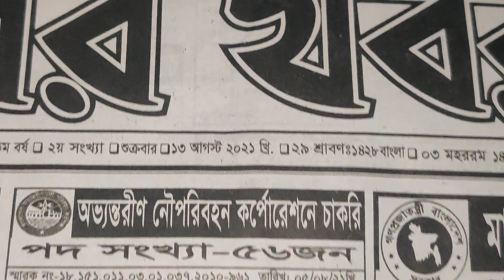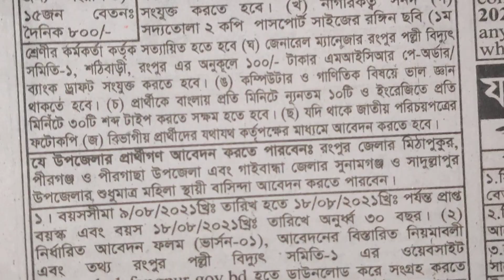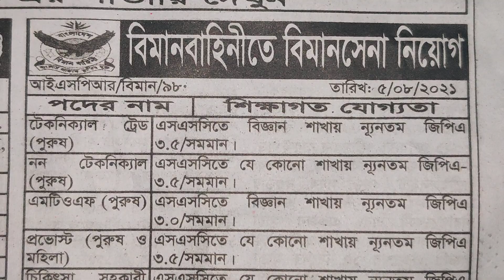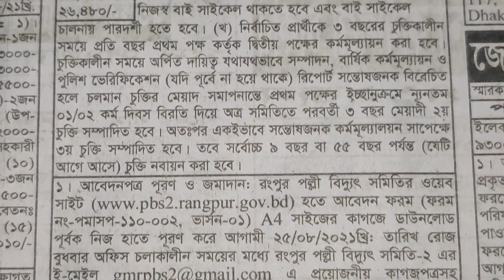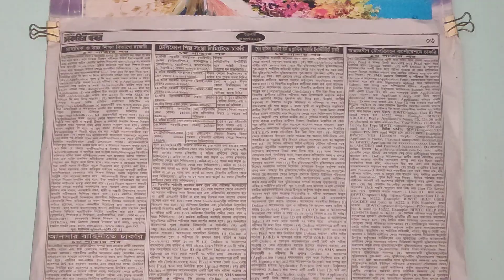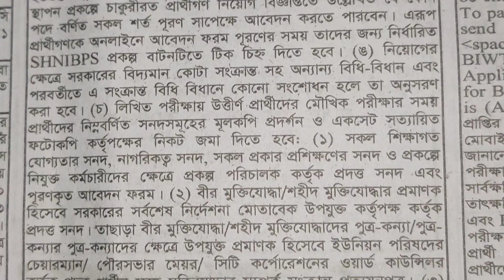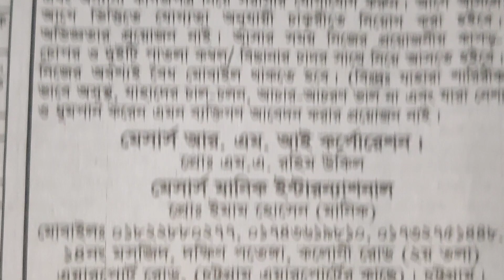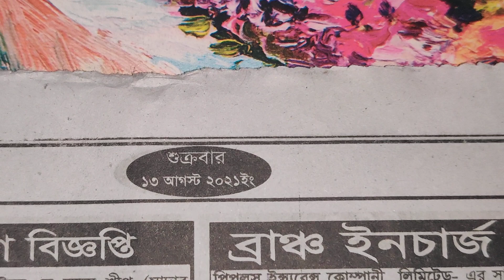13/08/2021 Job Circular- Fair Service Job/Ansaw bahine te Job shoho onek niyog.সাপ্তাহিক চাকরির খবর।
13/08/2021 Job Circular- Fair Service Job/Ansaw bahine te Job shoho onek niyog.সাপ্তাহিক চাকরির খবর।